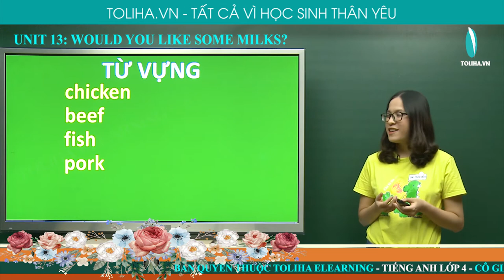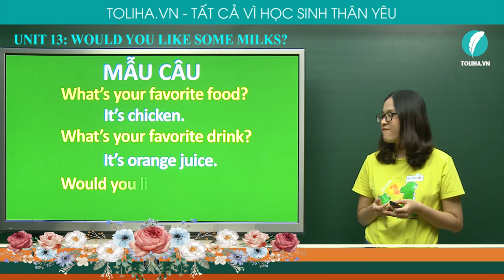Bạn Có Muốn Một Ít Sữa Không? - Would You Like Some Milk? - Unit 13 - Tiếng Anh 4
Vocabulary
 chicken, beef, fish, pork, rice, noodles, bread, vegetables, milk, orange juice, water, lemonade
Model sentences
What's your favorite food? - It's chicken.
What's your favorite drink? - It's orange juice.
Would you like some vegetable? - Yes, please / No, please.
UNIT 13: WOULD YOU LIKE SOME MILK? (BẠN CÓ MUỐN MỘT ÍT SỮA KHÔNG?)